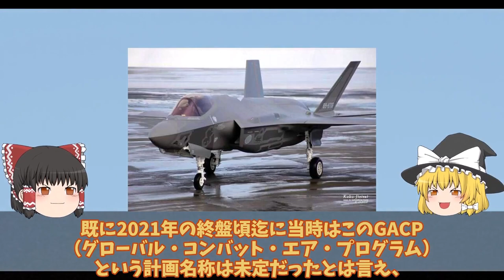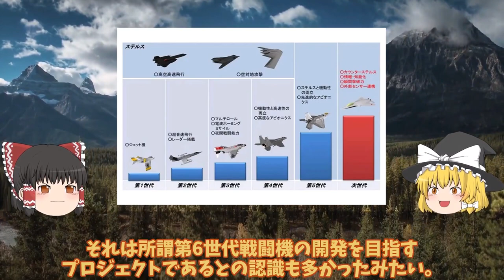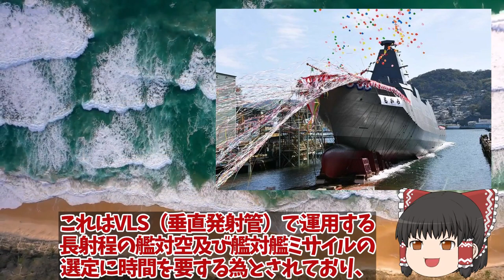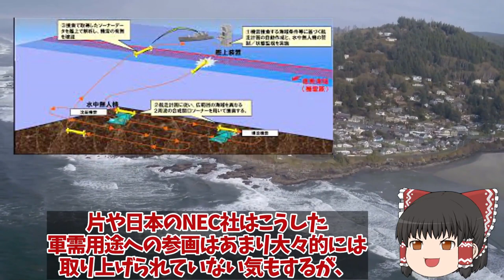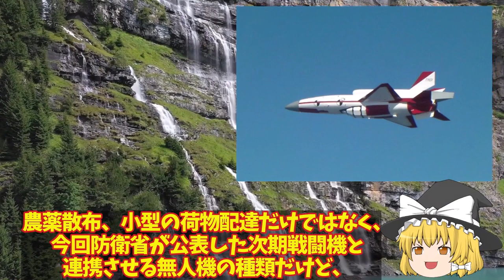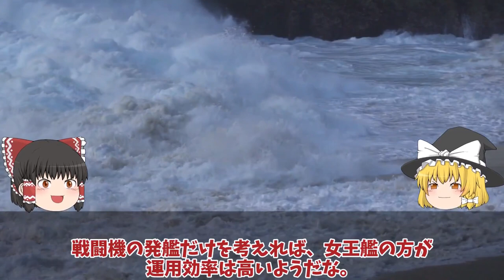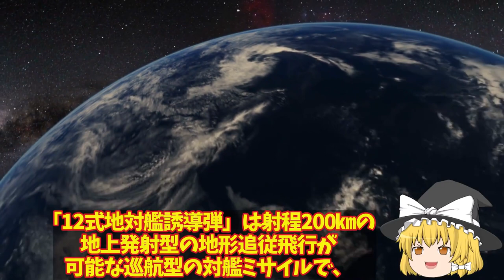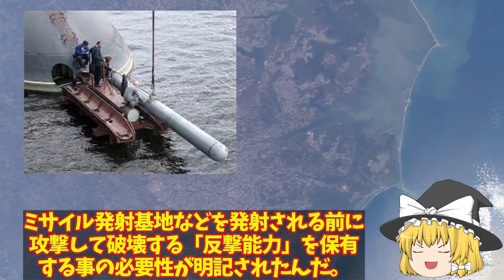【ゆっくり解説・軍事News】自衛隊最強スペシャル 海自かが艦首四角でSTOVL機10機最大収容海自ついにF35B調達に赤信号点灯か！STOVL機艦載可能数は10機？【スペシャル・特集】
01海自かが艦首四角でSTOVL機10機最大収容海自ついにF35B調達に赤信号点灯か！STOVL機艦載可能数は10機？

01日英伊次期戦闘機開発ついに動画公開無人機連携で世界最先端へ！2027年度実用化迫るF35超え性能？

03海自ついにOZZ5完成配備開始くまの護衛艦展示会中の旋律デビューか！三菱本気で開発国連恐れる？

04空自ついにAI無人戦闘機開発始動か！F4戦闘機開発は純国産化へ？米国欲しがったAIテクノロジー・・・

05海自ついに護衛艦かがの最終段階へ艦首四角弾薬庫も改修計画！耐熱1800℃着艦甲板魔改造？

06魚雷発射管からトマホーク超極秘海自潜水艦533mm巡航ミサイル運用か！反撃能力3000キロで開発確定？